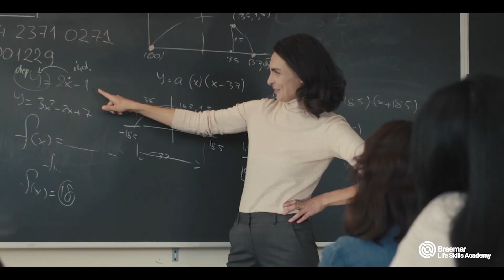BLSA Podcast: James Olsen – As Above, So Below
Mr. James Olsen is an experienced educator in the fields of business and health studies. In the years he has spent guiding students at Braemar, his leadership in these areas, both in and outside the classroom, has led to the development of some of our most dynamic programming.

Among his many initiatives, James has spear-headed the creation of a student Entrepreneur’s Society which assists students in the development of personal business and product ideas, and a Fitness Club that helps students develop their physical fitness in an informed, collaborative space.

This episode features discussion of a range of topics related to personal development and the role that school plays in helping teenagers find health, identity and purpose. Whether you’re an educator, administrator, parent or student, you’re sure to find something to build on here!